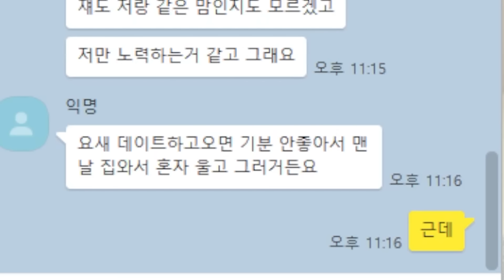헤어진거 후회돼서 전여친에게 재회 연락했는데...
사연은 유튜브 커뮤니티 참고해주세용

사연 영상에 들어간 이미지, 소스, 카톡대화는 연출입니다~